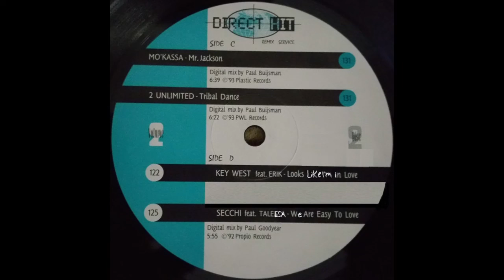Mr. Jackson (Direct Hit 2) - Mo'Kassa